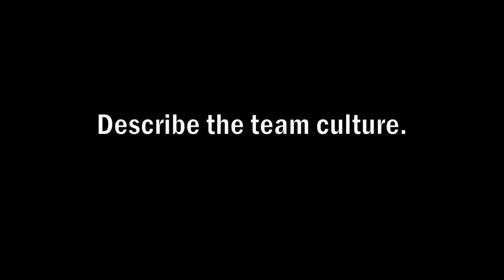Gopher Women's Basketball: One-on-One with Tory Jacobs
Go one-on-one with one of the newest members of the Minnesota women's basketball team, freshman forward Tory Jacobs.